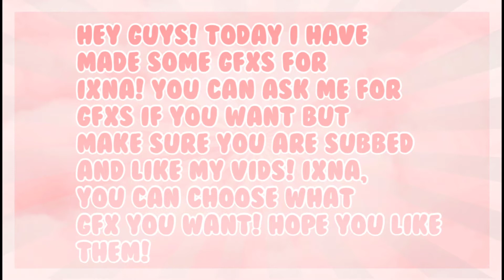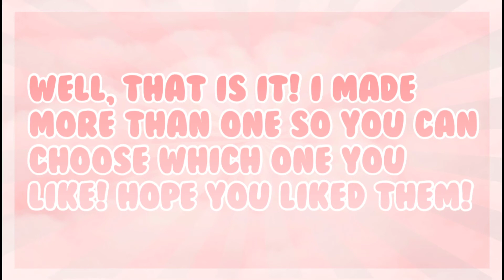Gfxs for Ixna!! (Roblox)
These are the gfxs I made for Ixna!!

                      1 1 0

꒰ᥕᥱᥣᥴ᥆꧑ᥱ t᥆ 𝓉𝒽ℯ 𝒹ℯ𝓈𝒸𝓇𝒾𝓅𝓉𝒾ℴ𝓃꒱ ₊˚ˑ༄

┊   ┊   ┊    ┊ ☆:*:･ﾟ♡
┊ ┊   ✫ ♡*:･ﾟ★.
┊✧.·:·.* ･:*:･ﾟ
┊:*:･ﾟ☆.
♡*:･ﾟ                         ｡ﾟﾟ･｡･ﾟﾟ｡
                                    ﾟ。       ｡ﾟ
                                   　ﾟ･｡･ﾟ｡ﾟﾟ･｡･ﾟﾟ｡
                                                 ﾟ。        ｡ﾟ
                                   ｡ﾟﾟ･｡･ﾟﾟ｡ﾟ･｡･ﾟ
                                    ﾟ。       ｡ﾟ
                                   　ﾟ･｡･ﾟ

𝓛𝓸𝓪𝓭𝓲𝓷𝓰。｡ﾟ(ﾟ´ω`ﾟ)ﾟ｡

꒰ open me! ꒱

꒰ hi there!! my name is Sxnset and welcome to my channel if you are new! i mostly post roblox content but i also do gacha and other games- if you have any ideas, feel free to tell me in the comments! i try my best to post entertaining videos and making sure the blossoms army is happy and satisfied. i would really appreciate it if you subscribe as my videos do take time and it would make me ever so happy! ꒱
love from,

            Sxnset Xx
want a shout out??
꒰ 🥥 ꒱ؘ ࿐ ࿔*:･ﾟ
♡┊just comment something and include blossomsarmy ┊♡
channel link:
꒰ 🥥 ꒱ؘ ࿐ ࿔*:･ﾟ
follow me on roblox!
꒰ 🥥 ꒱ؘ ࿐ ࿔*:･ﾟ
♡┊username: bffunicornsqad┊♡

꒰end of  𝓉𝒽ℯ 𝒹ℯ𝓈𝒸𝓇𝒾𝓅𝓉𝒾ℴ𝓃꒱ ₊˚ˑ༄